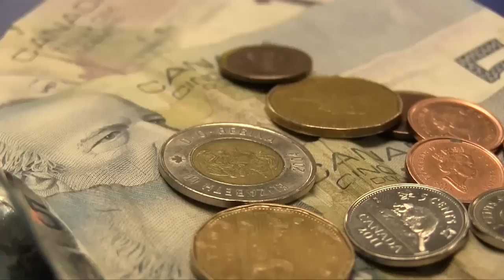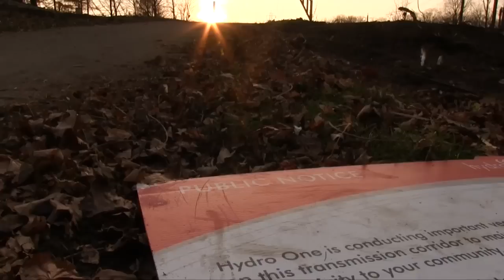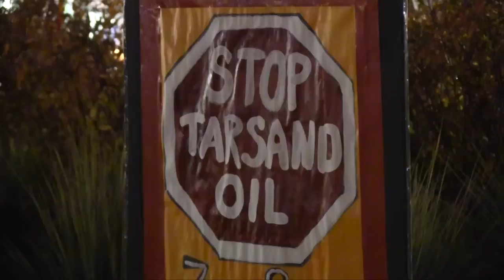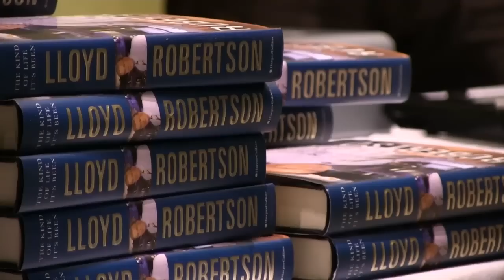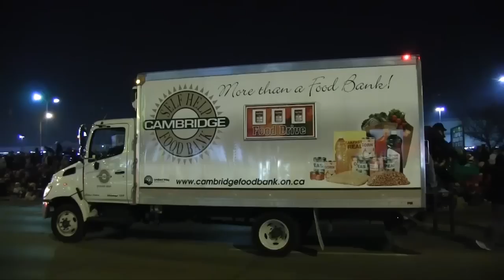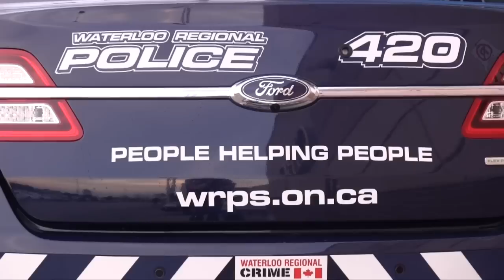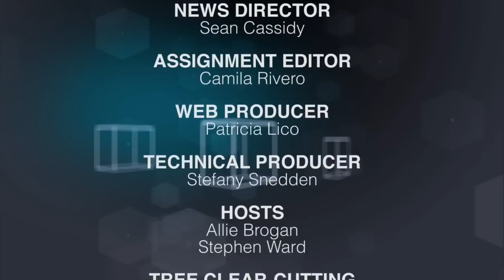Spoke TV Episode 7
This week, Spoke TV covers the current issues affecting the K-W community including the Beechwood tree cutting, Hydro bill increases, and a Tar Sands protest. Our reporters visit a local church that feeds university students, and spread the holiday cheer with the Santa Claus Parade, and the Stuff-A-Cruiser Fundraiser. As a special treat we sit down with legend Lloyd Robertson and discuss his illustrious career.